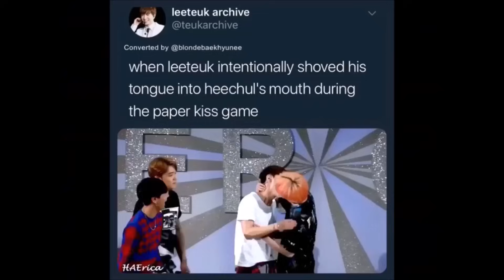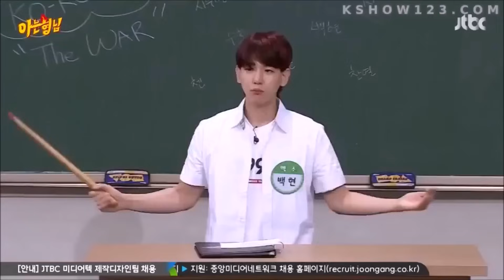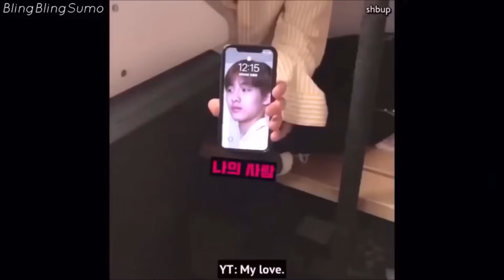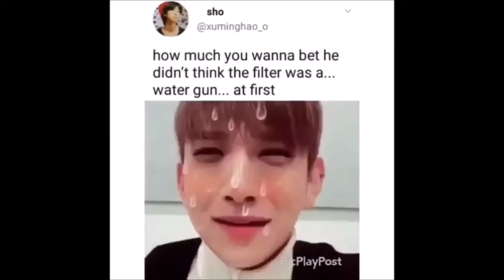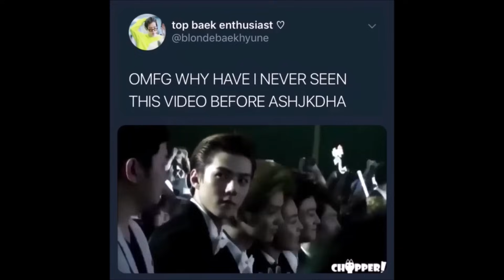The GAYEST moments in KPOP (EXO, BTS, NCT, TWICE, GOT7...)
Since I got 2 warnings from youtube, I might lose this channel.